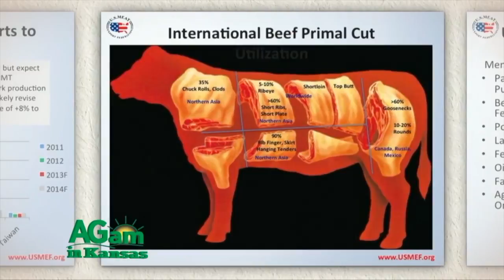AGam in Kansas - Thad Lively - September 7, 2017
(Kyle Bauer) Hi, this is Kyle Bauer visiting with Thad Lively. Thad is
with the US Meat Export Federation. Let’s start, Thad, with who the
Livestock Meat Federation is, and what do you do? (Thad Lively) The U.S
Meat Export Federation represents the export interests of the beef, pork,
and lamb industries, so our focus is entirely overseas on exports.